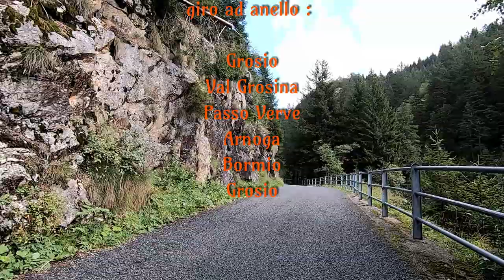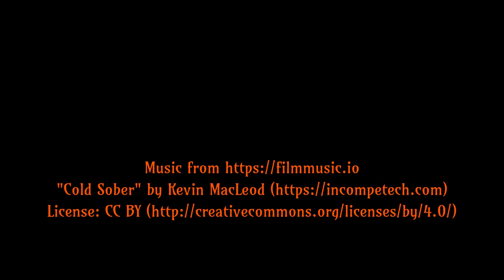Passo Verva, salita dalla Val Grosina in MTB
Giro ad anello in Val Grosina in  MTB, partenza da Grosio, salita al passo Verva, discesa ad Arnoga, Bormio e ritorno a Grosio sul sentiero Valtellina